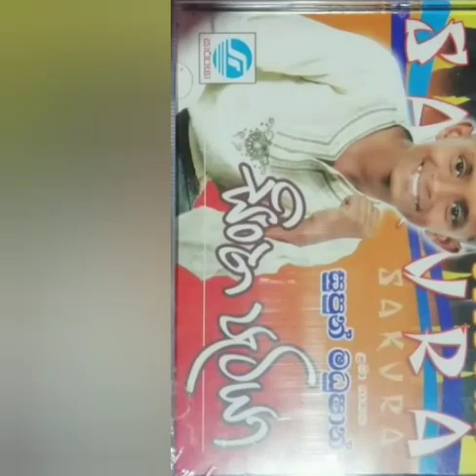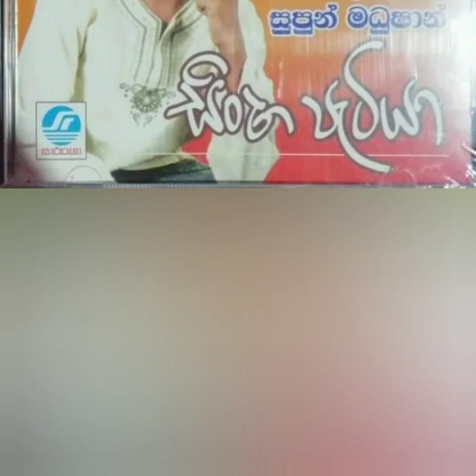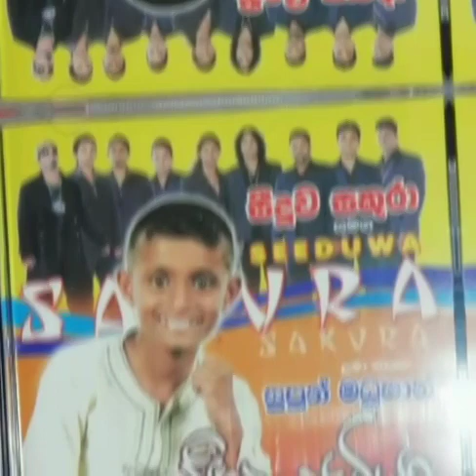සුපුන් මධුෂාන් සීදුව සකුරා සමග සිංහ පැටියා. Supun Madushan Siduwa Sakura With. Sinha Patiya.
ප්‍රණාමය
එදා මෙම ගී ගායනා කළ  සුපුන් මධුෂාන් ඇතුළු මෙම ගී තනු නිර්මාණය කළ. සංගීතවත් කල සියලුම උතුම් ශිල්පීන්ට අපගේ ගෞරව ප්‍රණාමය පුද කරමි.